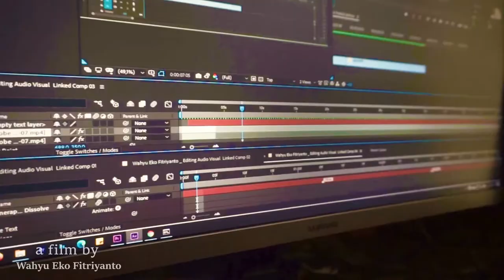Shortmovie | Dingin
"Dingin"

Bercerita tentang seorang pemuda yang berprofesi menjadi seorang freelancer editing vide. Dan ketika sudah selesai mengedit dan dikirim ke klien, ternyata hasilnya tidak memuaskan untuk klien. Ia pun merasa kesal karena ia sudah mengedit video sesuai dengan konsep awal yang telah disetujui, tetapi ketika sudah selesai semuanya, tidak seperti apa yang diucapkan sebelumnya. Kemudian ia mencoba menenangkan diri di ruang favoritnya dengan meminum es teh yang dibuatnya. Harapannya dengan minum es teh tersebut ia bisa sedikit lebih tenang dan pikirannya lebih dingin dalam menghadapi masalah, sehingga masalah dapat diselesaikan secara baik-baik dengan kepala yang dingin sedingin es teh.